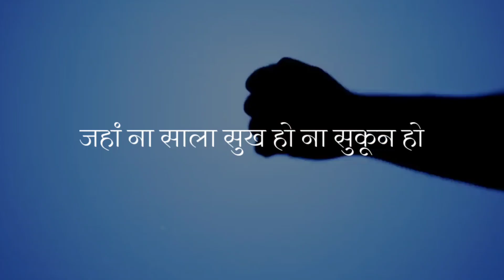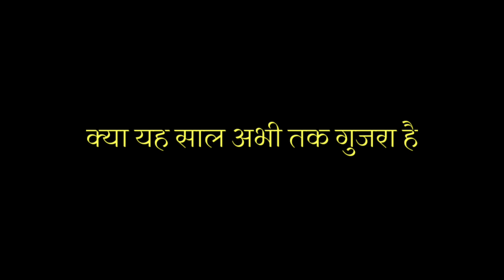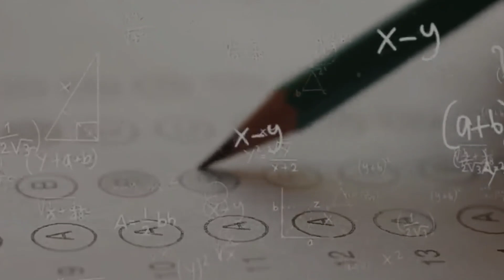3 Day Challenge - Fresh Start Of 2023 | Life Changing Motivational Video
3 Day Challenge - Fresh Start Of 2023 | Life Changing Motivational Video

I hope that the coming 2023 will be the best year of your life.  Work hard with your heart and move fast towards the week.

If you want to move forward in life, habit will have changed.  We have to challenge ourselves, only then we can get ahead of the rest.

Queries solved in this video:

success story,
success motivation,
Most Powerful Motivational
Success Story in Hindi
real life success story,
motivational story,
motivational success story,
motivational video,

motivational video for students to study hard alakh pandey,
study hard and study smart motivational video,
motivational video for students to study hard mann ki awaaz,
motivational video for students to study hard by sandeep,
motivational video for students to study hard for board exams,
motivational video for students to study hard by physics wallah,
motivational video for students to study hard in bengali,
best motivational video for students to study hard in tamil,
do the hard things - best motivational video,
motivational video for students to study hard by ojha sir,
motivational video choose your hard,